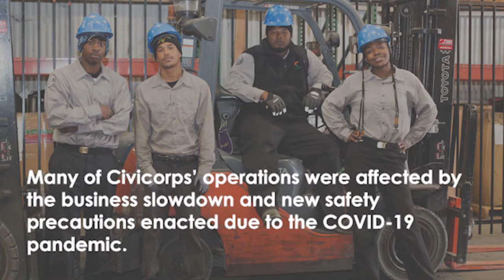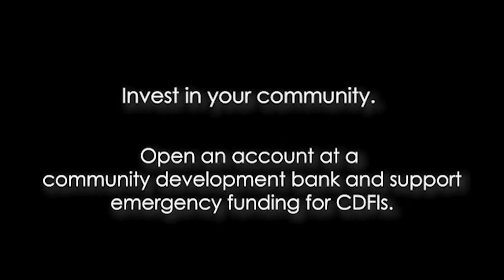Banking for Good - COVID Crisis Series 14 - Civicorps and Beneficial State Bank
The COVID-19 crisis has hit low- and moderate-income communities the hardest. During the crisis, community development banks have been working overtime to protect jobs and livelihoods across their service areas. The Banking for Good - COVID Crisis Series features short videos highlighting the 24-hour work mission-driven banks are doing to help their borrowers stay afloat.